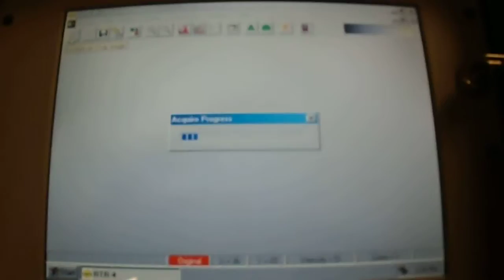X-ray inside objects Bug sweep In Liverpool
-This new video was taken while we conducted a bug sweep for one of our clients who kindly gave us permission to use.